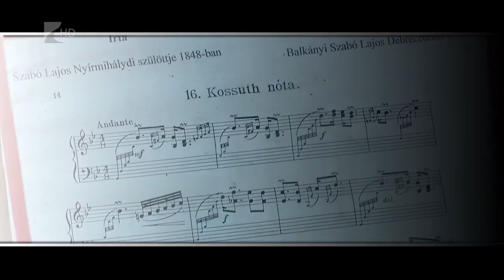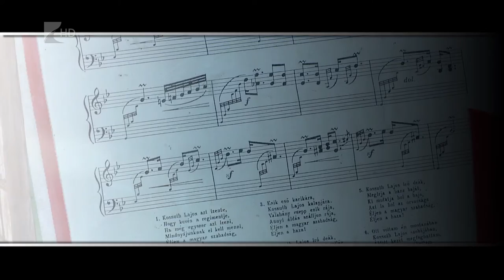35-ről 38-ra emelkedett a megyei értékek száma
Újraválasztották a Szabolcs-Szatmár-Bereg megyei Értéktár tagjait, a korábbi testület megbizatása ugyanis idén tavasszal lejárt. Az új bizottság kisebb létszámú, így hatékonyabban és rugalmasabban képes ülésezni és döntést hozni.